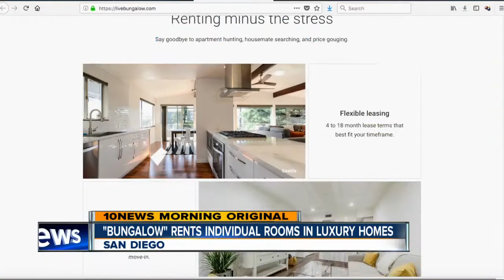Bungalow offers luxury rentals at lower prices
A new company in San Diego is offering people the chance to rent rooms in luxury homes for less than the cost of a studio apartment. But neighbors aren't thrilled with the plans